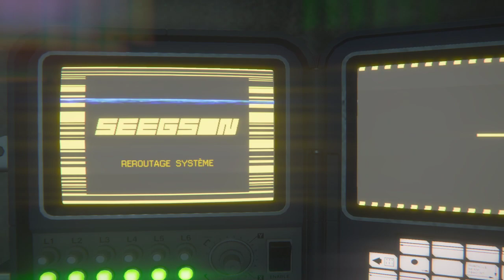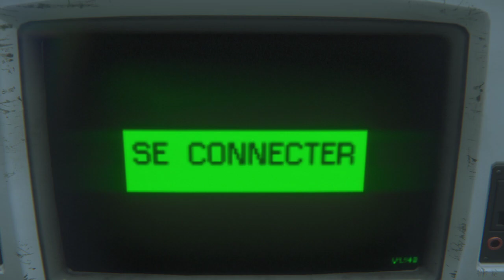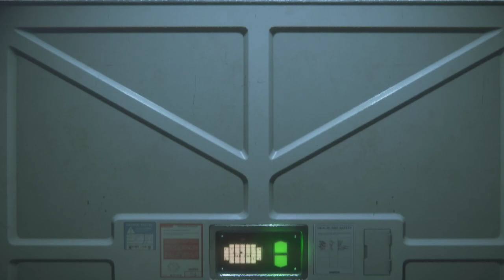Alien Isolation part 10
Découvrez le vrai sens de la peur dans Alien: Isolation, un survival horror se déroulant dans une atmosphère d'épouvante et de danger constants. Quinze ans ont passé depuis les événements d'Alien™. La fille d'Ellen Ripley, Amanda, en mission pour percer le mystère de la disparition de sa mère, s'embarque dans une lutte désespérée pour survivre.

Dans la peau d'Amanda, vous naviguerez dans un monde toujours plus angoissant tout en faisant face à une population paniquée et désœuvrée, ainsi qu'à un Alien imprévisible et sans pitié.

Sans moyens ni préparation, vous devez fouiller les alentours en quête de ressources, improviser des solutions et utilisez votre bon sens non seulement pour venir à bout de votre mission mais aussi pour rester en vie.